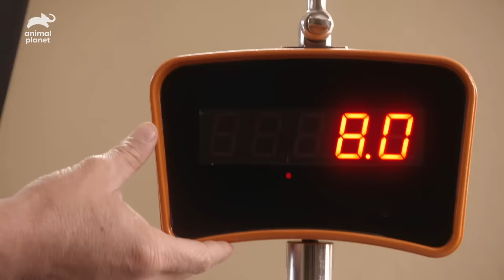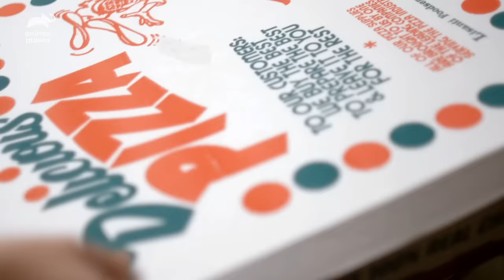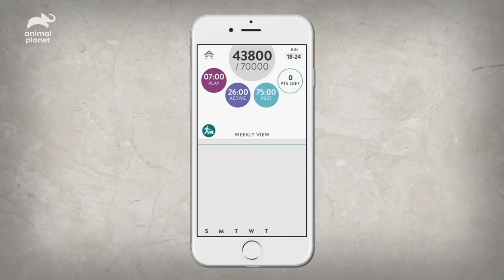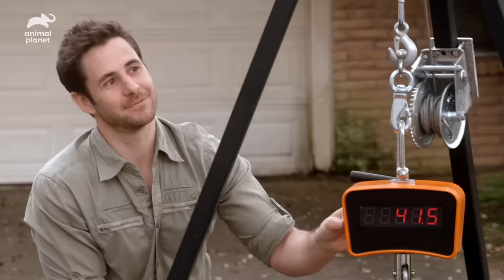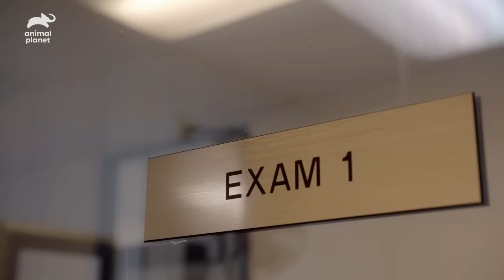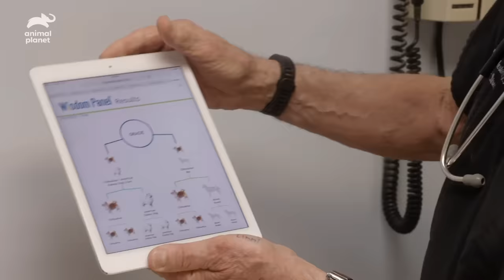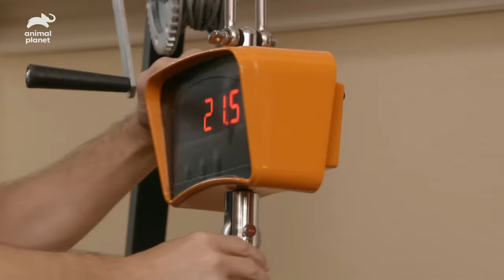Flabby Tabby and Chunky Chihuahua | My Big Fat Pet Makeover (Full Episode)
Travis Brorsen meets Beau Nugget, a 24lb cat who overeats and lashes out when he doesn't have access to food, and Gracie, a chihuahua mix who desperately needs to lose weight in order to have surgery.